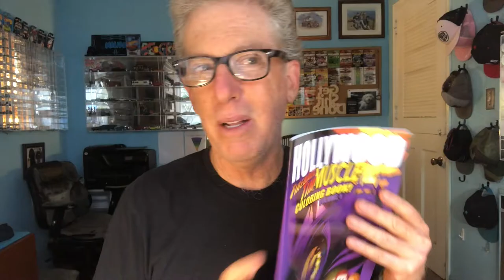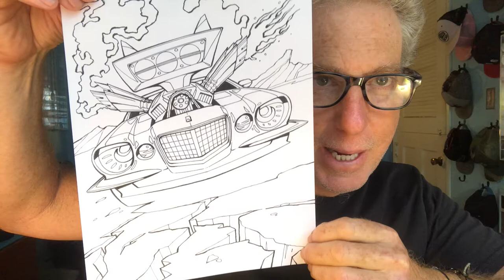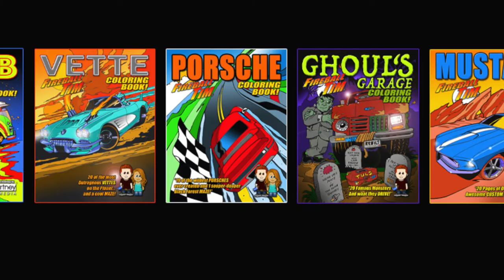7 HABITS OF SUCCESSFUL ARTISTS - ART TALK FIREBALL TIM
7 HABITS OF SUCCESSFUL ARTISTS - ART TALK FIREBALL TIM - Art Talk is a LIVE Show on Facebook every weekday morning at 8am(pst) from Fireball's Page. Today's episode explores the 7 Habits of Successful Artists.

7 HABITS OF SUCCESSFUL ARTISTS - ART TALK FIREBALL TIM

7 HABITS OF SUCCESSFUL ARTISTS - ART TALK FIREBALL TIM
7 HABITS OF SUCCESSFUL ARTISTS - ART TALK FIREBALL TIM